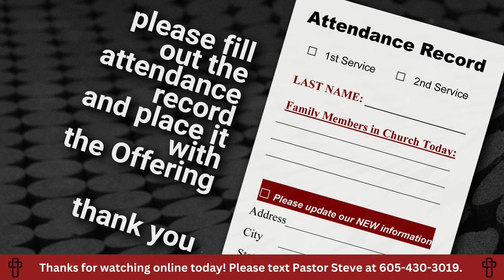FWC Service 5/28/23